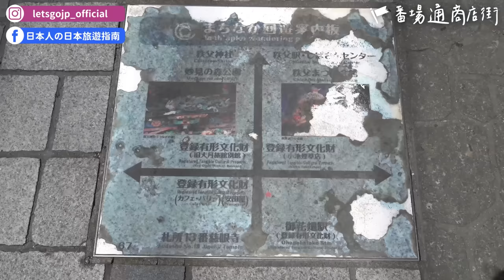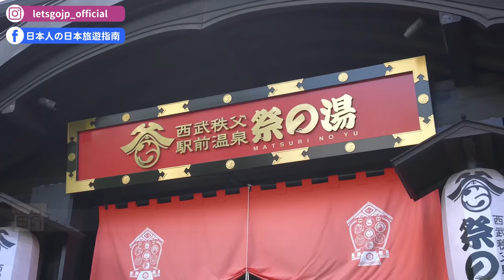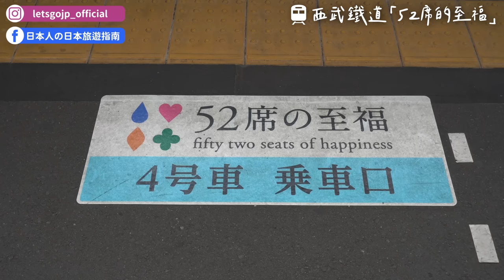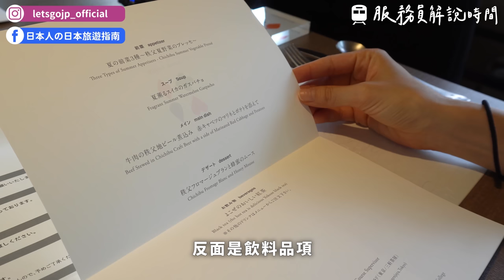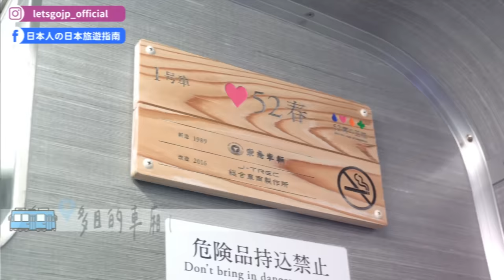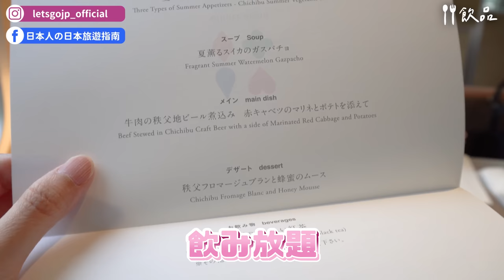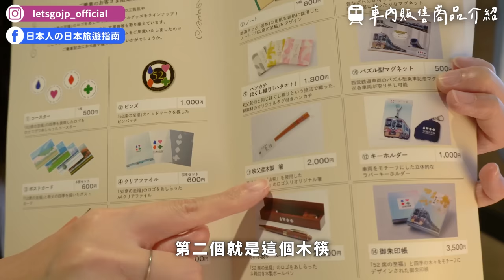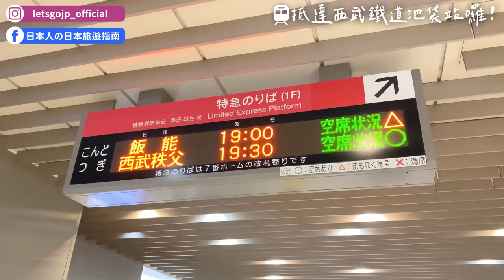東京最豪華觀光列車✨一人3000台幣的豪華法式晚餐、現場音樂演奏超浪漫😍西武鐵道隈研吾打造52席的至福、埼玉車站老街散步｜東京近郊秩父一日遊・日本旅遊4K VLOG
你知道東京也有觀光列車嗎？
這台由隈研吾打造的豪華觀光列車「52席的至福」往返在東京近郊之間，不僅可以邊吃法式晚餐，現場還有專人演奏古典樂，氣氛浪漫到不行😍
下次來東京玩，就預約這台觀光列車吧！

⚠️ 全車取得拍攝許可
🚃 52席的至福【中文官網】

00:00 請開啟CC字幕
00:05 精彩畫面
00:25 影片開場（西武秩父車站）
01:10 番場通老街散步
02:08 安田屋
02:40 喫茶店PARLOUR KOIZUMI
04:14 西武秩父站前温泉 祭之湯
05:40 觀光列車「52席的至福」
06:20 列車車廂設計
08:10 上車囉
08:40 餐前酒
09:57 預約方式說明
10:38 票價路線說明
10:54 第一節車廂（活動用車廂）
11:40 第三節車廂（開放式廚房）
11:59 紀念章（第一節＆第二節車廂中間）
12:10 前菜
13:24 湯品
13:51 主餐
14:26 音樂演奏
15:45 車內商品介紹
17:00 甜點
17:12 紀念日方案特別版餐點
17:43 升級版甜點方案
18:55 影片結尾（抵達池袋車站）